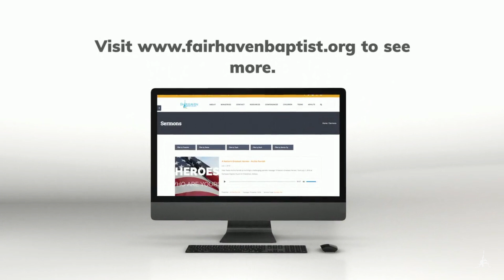Why Should I Have Devotions (Part 1)